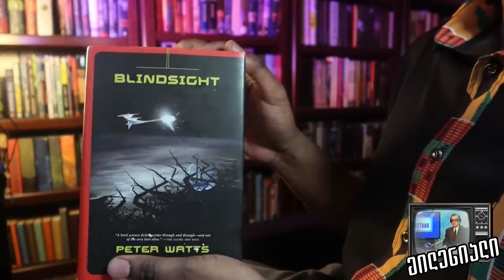"მილენიალი" - ნუკრი შოშიაშვილთან ერთად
თემა: “როგორი შეიძლება იყოს ადამიანისგან რადიკალურად განსხვავებული გონება? - ყალბი სიბრმავე”